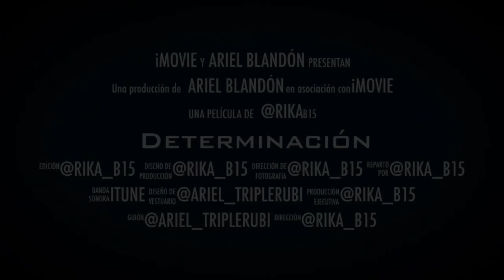Determinacion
Determinación es la fortaleza mental para perseguir los objetivos que nos proponemos y no abandonar simplemente porque el camino se ponga difícil. Determinación es la capacidad de resistir, persistir pero nunca desistir.